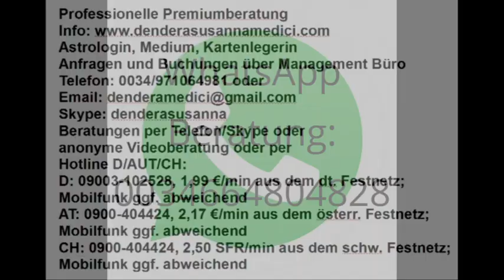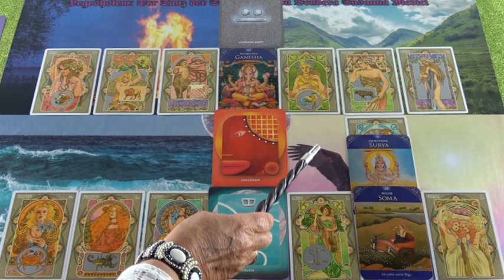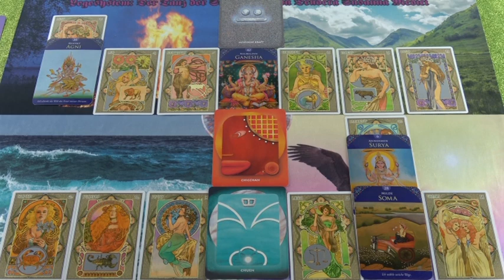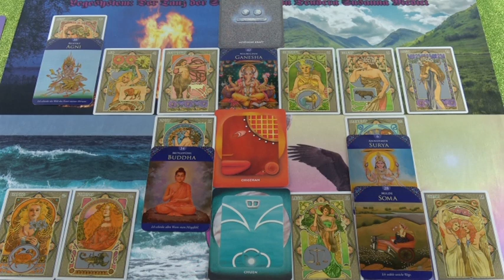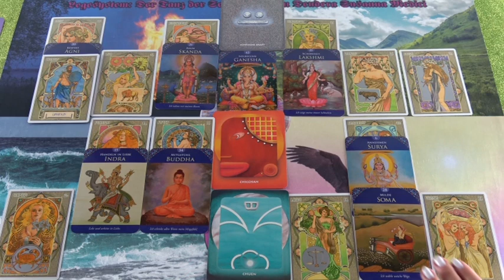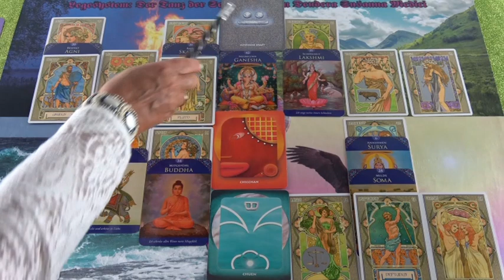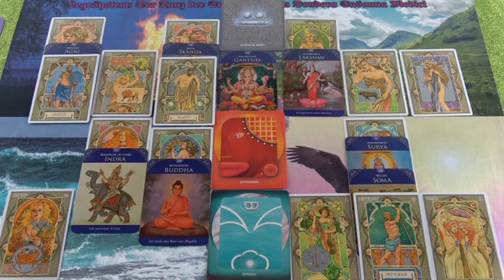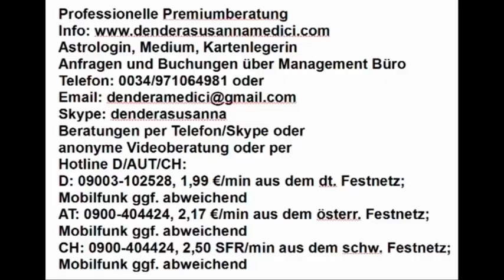Stillstand Kommunikation 05.03.2019 Vedisches Tageshoroskop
Hotline:
Meine 5 Kanäle:
Venezianisches Liebesorakel
Orientalisches Liebesorakel
Meisterin des Kartenlegens
Engel Liebesorakel
Fernöstliches Liebesorakel
Bild: shutterstock/Vectorfusionart